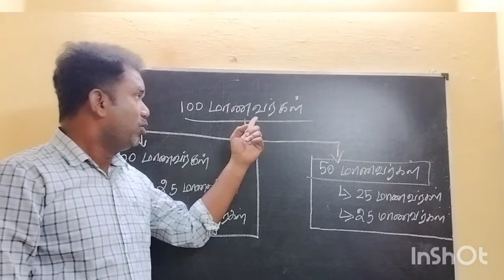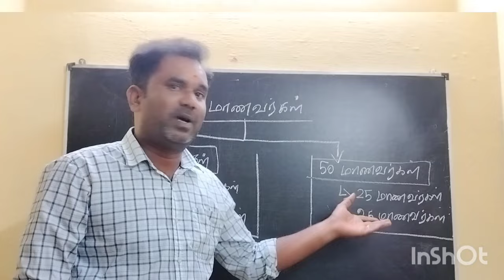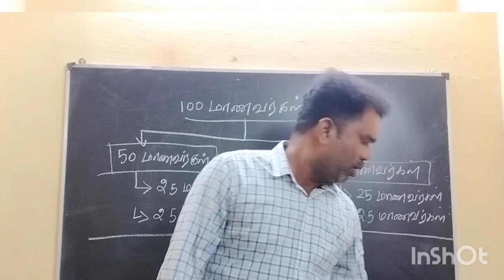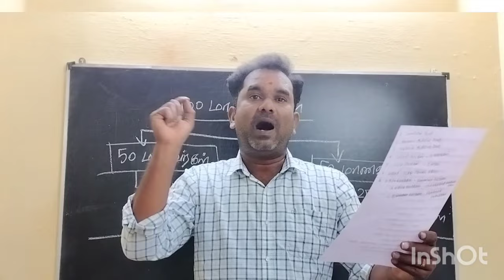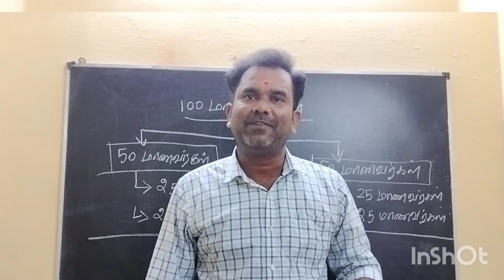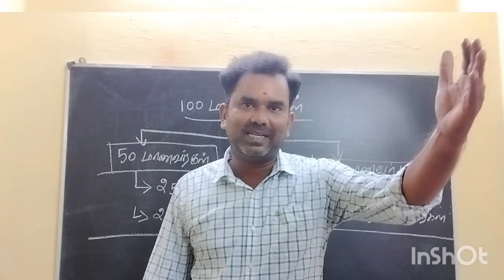B.ED SECOND YEAR | THIRD SEMESTER | COMMISSION WORK | IMPORTANT UPDATE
முக்கியமாக என்னென்ன வினாக்கள் கேட்கப்படும்? | எவ்வாறு தயார் ஆவது?